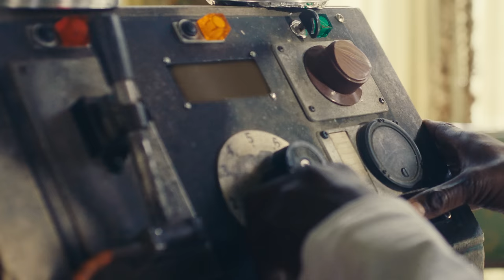The Walters - Million Little Problems [Official Music Video]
Directed & Edited by: Studio Boman
Cinematography: Michael Gauthier
Produced by: Bree Doehring & Lyndsi Austin
VSFX: Teenage Stepdad
Colorist: Loren White

Featuring Roller Skaters: Keon Saghari, Kelsey Guy, Candice Heiden and Alia
Cyr Wheel: Tosca

Special thanks to Flavor Flav for the guest appearance.

Catch The Walters live on tour this spring!

May 13 - Kilby Block Party - Salt Lake City, UT
May 14 - Summit - Denver, CO
May 20 - Howard Theatre - Washington, DC
May 21 - The National - Richmond, VA
May 22 - Toad's Place - New Haven, CT
May 24 - Paradise Rock Club - Boston, MA
May 26 - Brooklyn Bowl Philly - Philadelphia, PA
May 27 - Webster Hall - New York, NY
Jun 7 - August Hall - San Francisco, CA
Jun 9 - The Wiltern - Los Angeles, CA